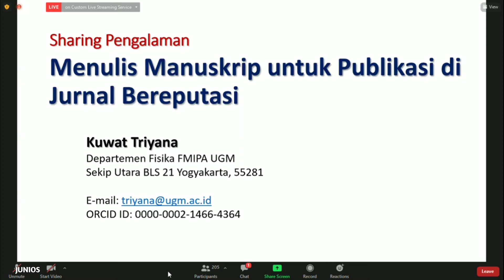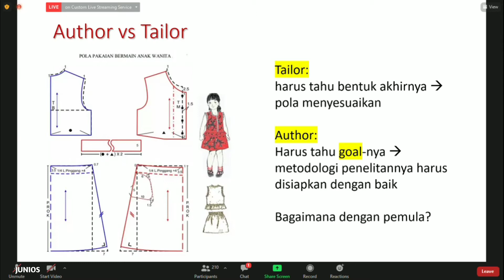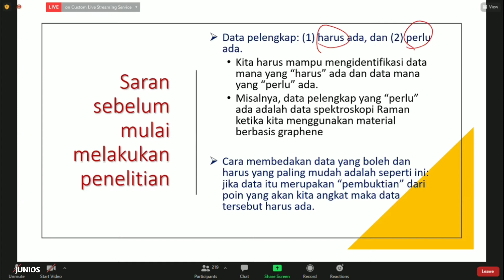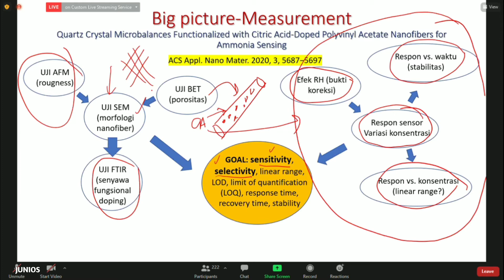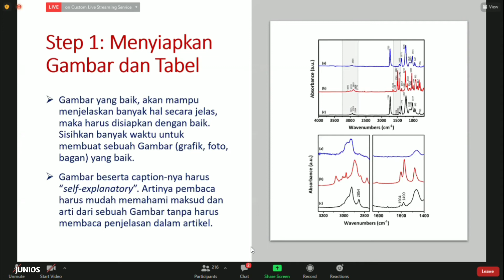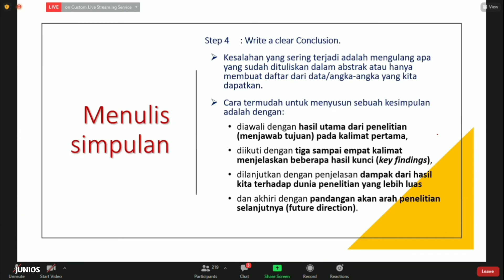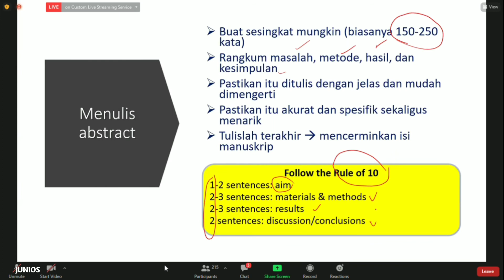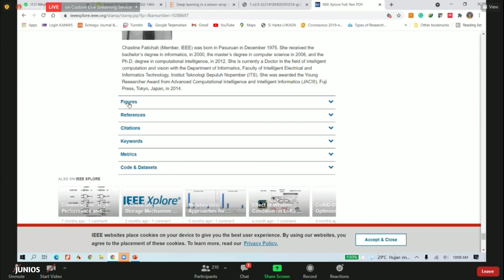Menulis Manuskrip untuk Publikasi pada Jurnal Bereputasi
Pada video kali ini disajikan cara publikasi untuk jurnal bereputasi. Tip dan trik diberikan oleh Prof. Kuwat Triyana dari Jurusan Fisika UGM. Pembicara adalah penemu alat Genose C-19 sebagai alat tes Covid-19.